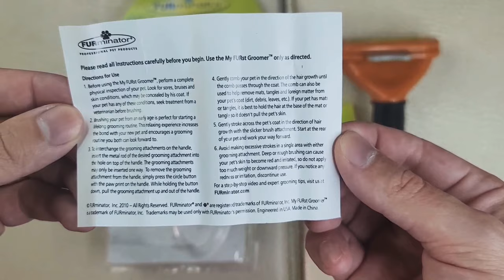Furminator cepillo deslanador quita pelo de perro ¡ pongamoslo a prueba !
🎵 Track Info:

Title: Giant Moon by Vendredi